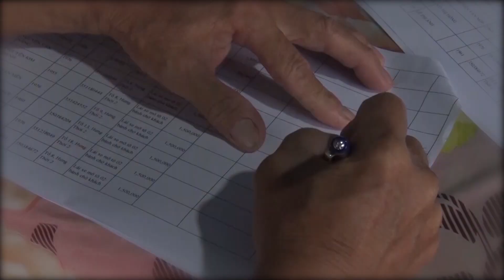THTT: PHÒNG CHỐNG DỊCH BỆNH COVID 19 TRONG TÌNH HÌNH MỚI| ATV Tin tức